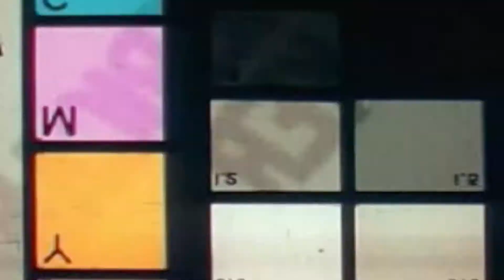AC. HARD TODAY (HARDAWAY REMIX)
JUS A HUNNIT PRESENTS A.C. HARD TODAY
Shot and edited by Papara Z Media
Follow on ig @_whoisac & @paparazmedia